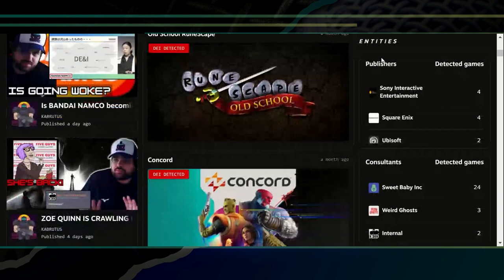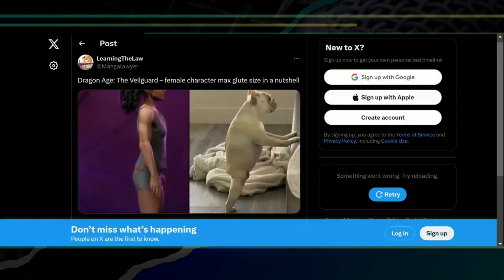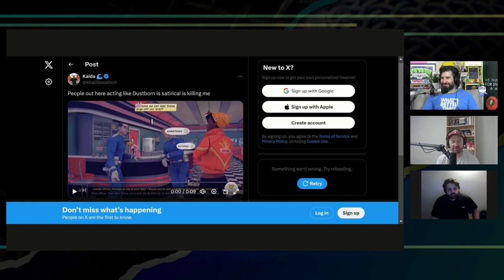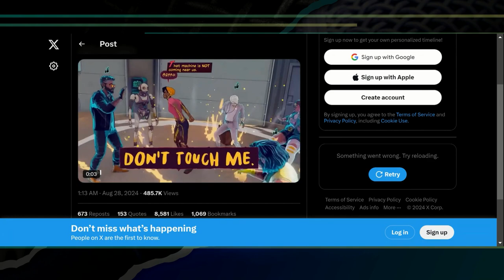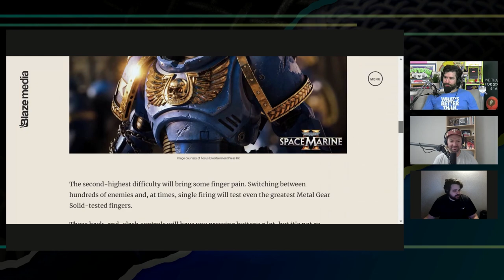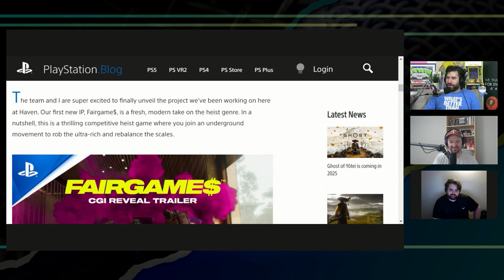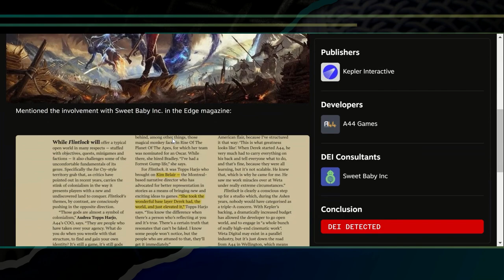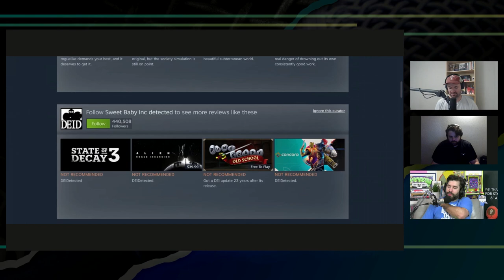Goodbye, DEI Games ft. Kabrutus & John F. Trent | ANDREW SAYS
Goodbye Star Wars Outlaws, Concord, Dustborn, and every other DEI game.
Kabrutus updates on his website and worldly travel.
John explains what model gaming studios will use in the near future.

ANDREWSAYSTV.COM

ThatParkPlace.com